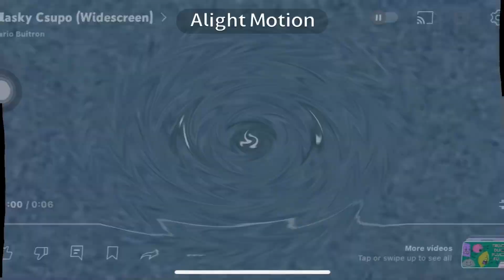Yay i made even x discontinues